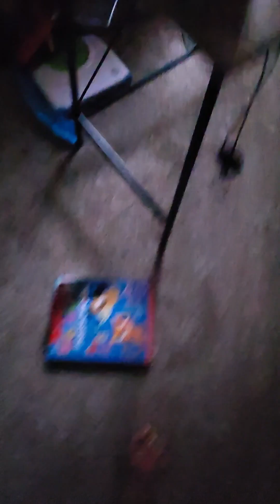RHOA S15e.14 Ralph is blind and Shebyshecheap...what a Snoozefest